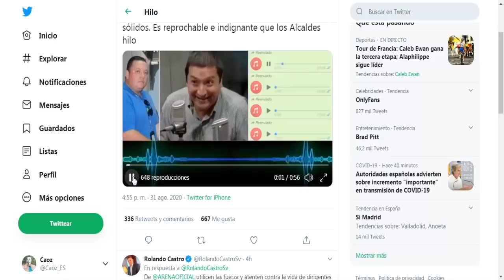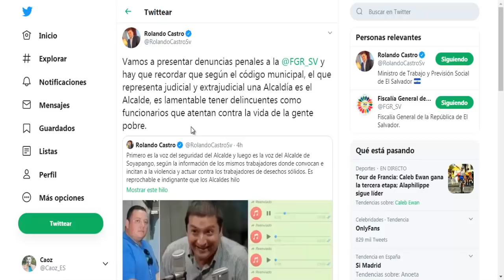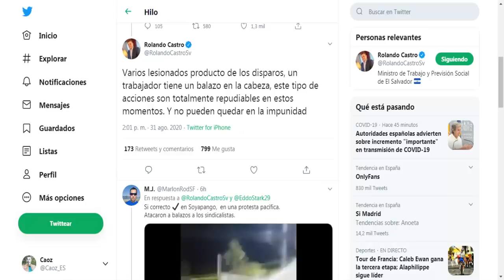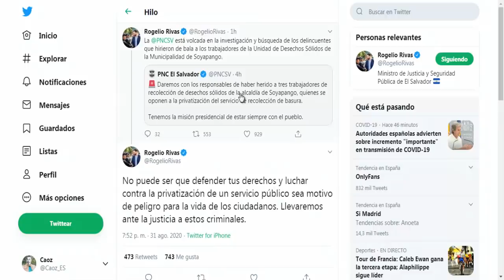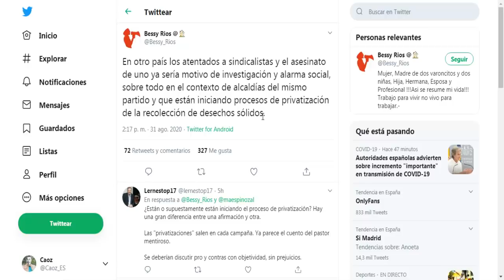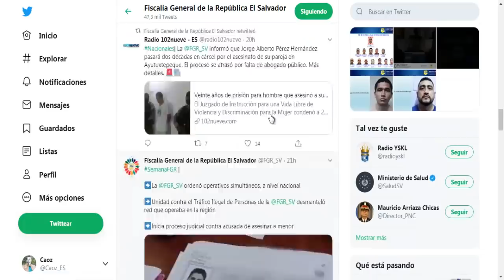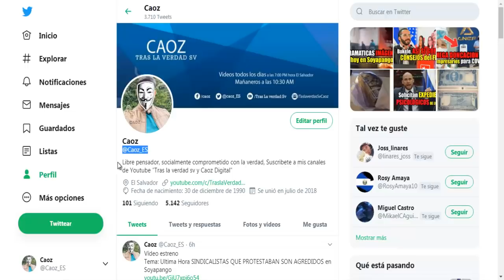Ultima Hora FILTRAN AUDI0 aquí todas las reacciones